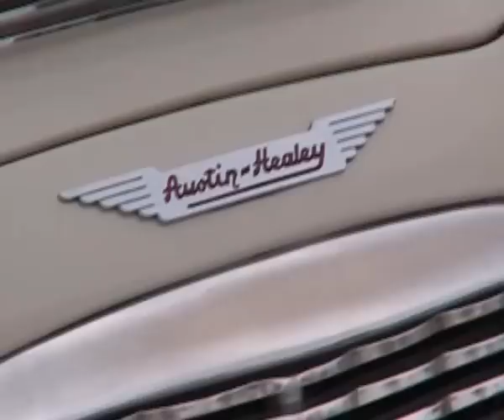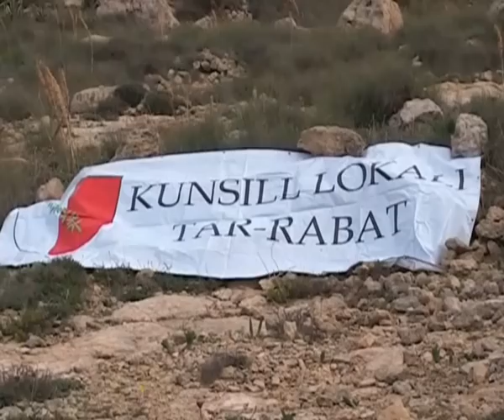Mtahleb Hillclimb 11 November 2012 L-Istrina event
Mtahleb Hillclimb event in aid of fund raising Charity event L-Istrina 2012